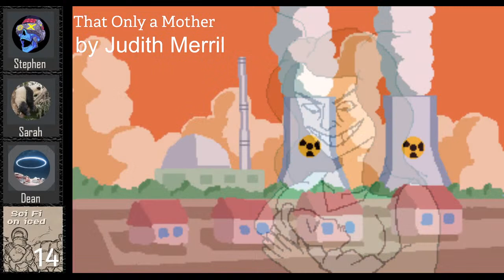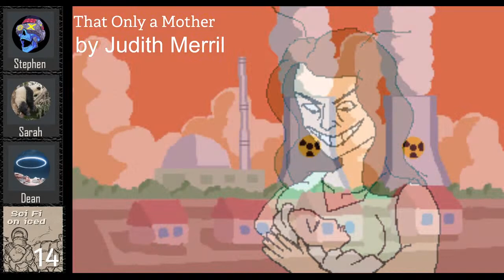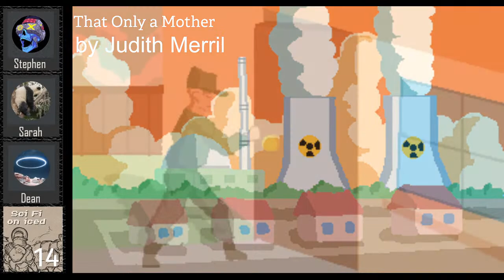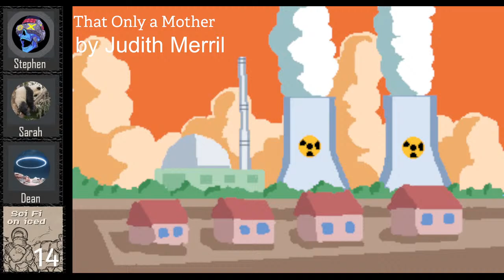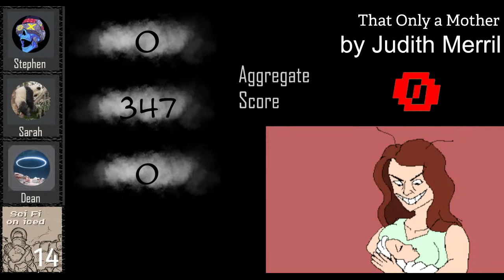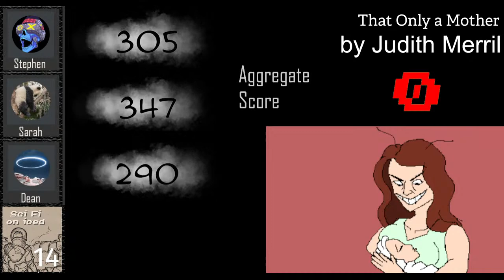Sci-Fi on Iced - That Only a Woman by Judith Merril (Book#14)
Science Fiction Short Story Book Club

Discussion and Review of the story That Only a Woman by Judith Merril. Book 14.

We discuss a new science fiction short story every week. Get in touch in the comments section if you'd like to join us.